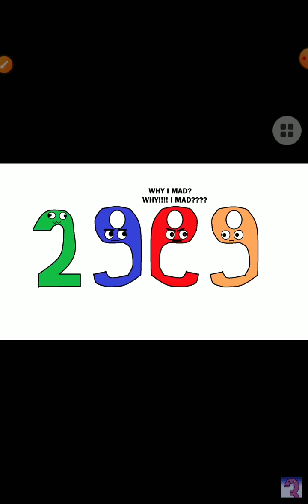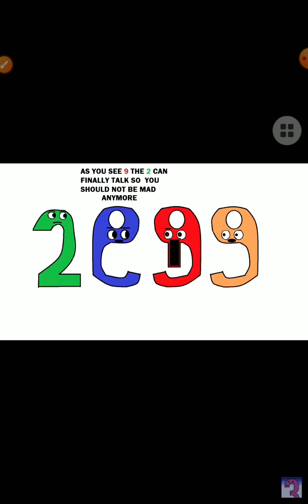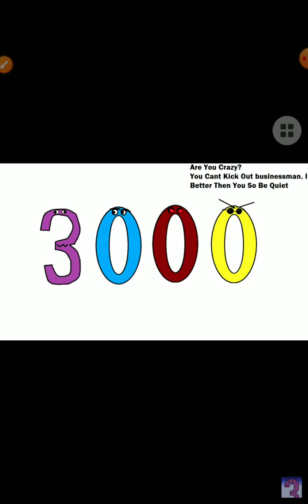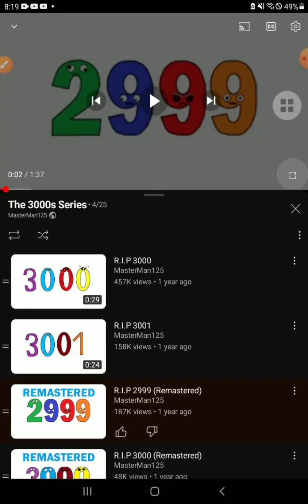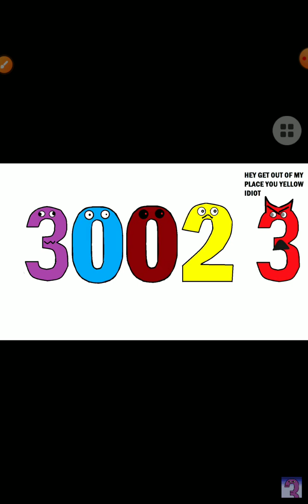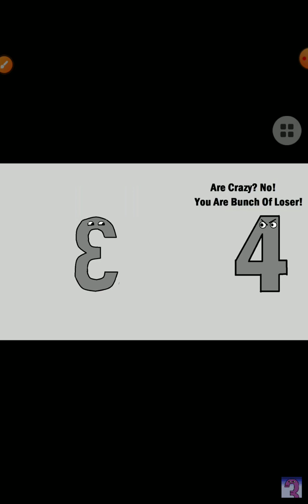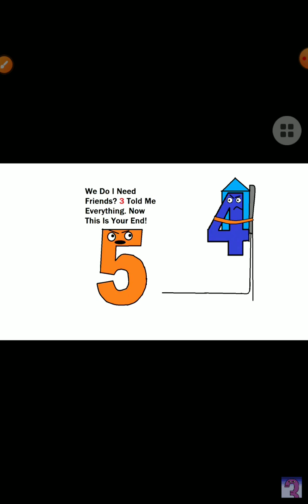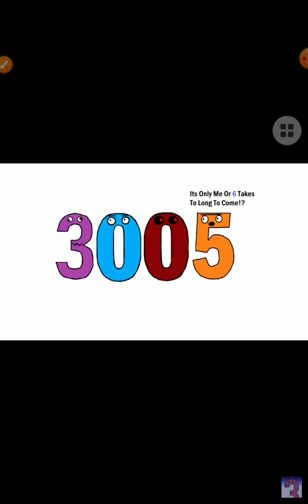2999 series with voices (Warning: contains funniness and alot of pausing)